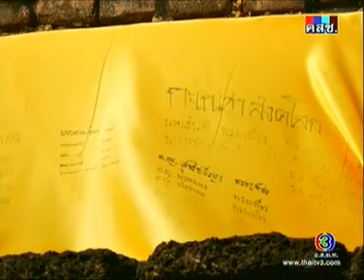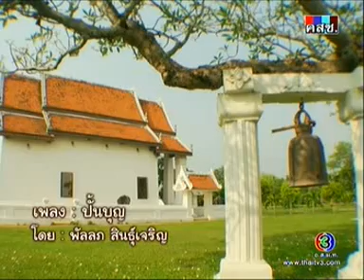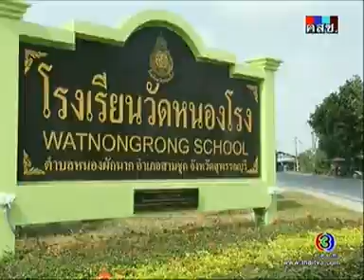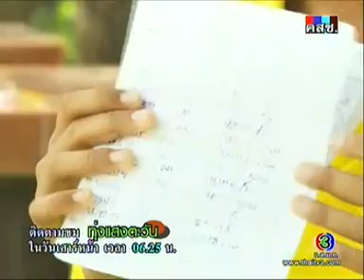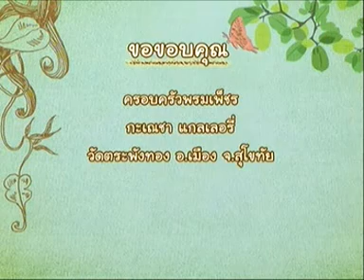รายการทุ่งแสงตะวัน วันเสาร์ที่ 24 พฤษภาคม 2557 (3/3)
รายการนี้ได้บันทึกเทปไว้ก่อนวันที่ 23 พฤษภาคม 2557 จึงขออภัยมา ณ ที่นี้
รายการทุ่งแสงตะวัน ออกอากาศวันเสาร์ที่ 24 พฤษภาคม 2557 ตอนที่ี 3 จบ
พบกันใหม่ตอนต่อไป ราตรีสวัสดิ์ครับ